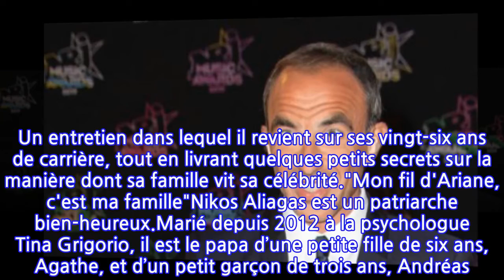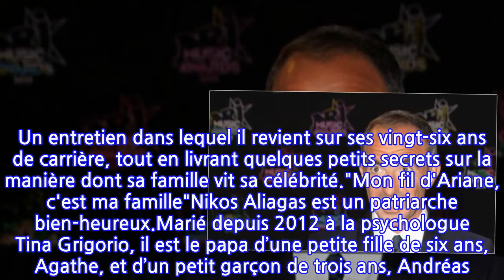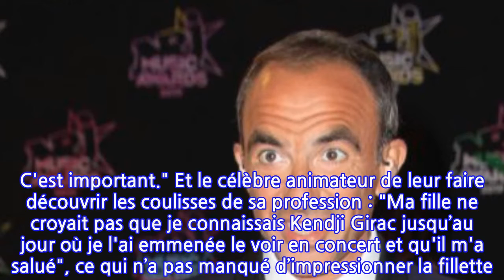Nikos Aliagas : ce célèbre chanteur avec qui il a impressionné sa fille de six ans